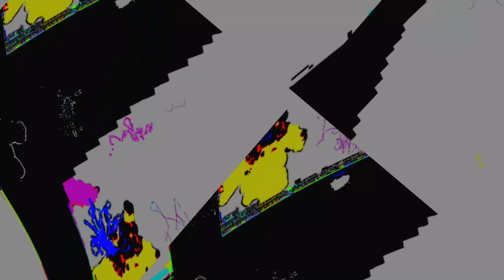[EPILEPSY WARNING] Movie 23 06 11 14h06m14s *Photosensitivity Warning*